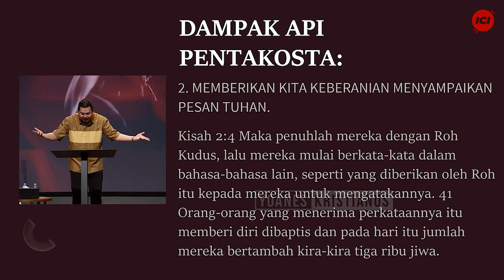Keberanian Menyampaikan Pesan Tuhan - Yoanes Kristianus